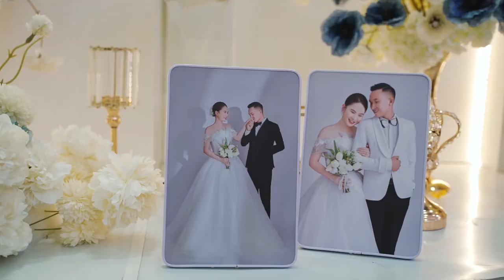PSC Minh Hiếu - Yến Linh ( Đám hỏi - 19.11.2023)